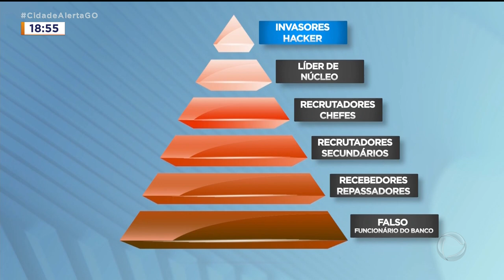GOLPES PELA INTERNET: PRESOS AGIAM EM VÁRIAS CIDADES GOIANAS E NO DF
POLICIA CIVIL FAZ OPERAÇÃO PARA PRENDER GRUPO CRIMINOSO QUE DESDE 2019 PRATICA OS CRIMES DE FURTO, ESTELIONATO, E LAVAGEM DE DINHEIRO. A AÇÃO ACONTECEU EM VARIAS CIDADES DO DISTRITO FEDERAL E TAMBÉM DE GOIÁS.